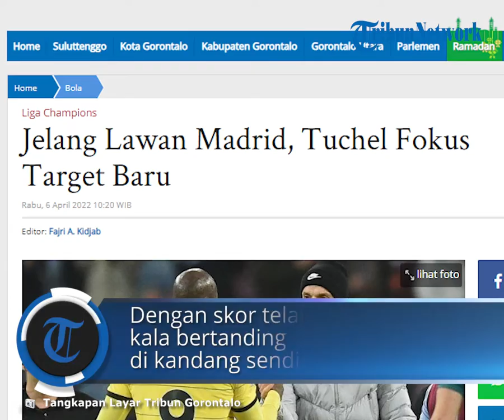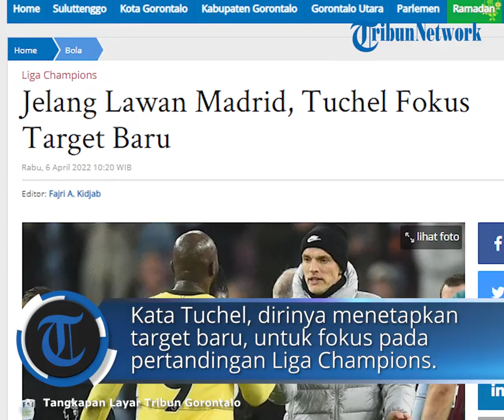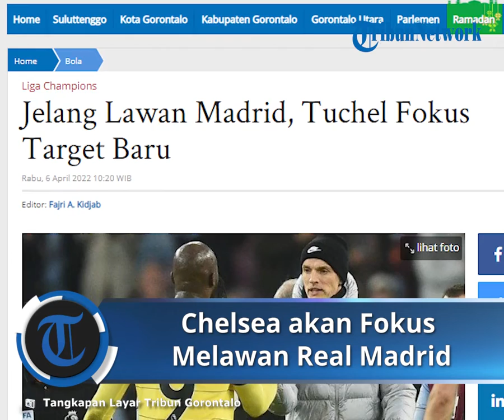Lupakan Kekalahan saat Lawan Brentford, Chelsea Fokus Hadapi Real Madrid di Liga Champions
TRIBUN-VIDEO.COM - Chelsea akan menjamu Real Madrid dalam leg pertama babak perempat final Liga Champions 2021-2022 di Stamford Bridge, Kamis (7/4/2022) dini hari pukul 02.00 WIB.

Laga ini merupakan ulangan semifinal Liga Champions 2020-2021.

The Blues keluar sebagai pemenang dan menjadi kampiun, usai mengalahkan Manchester City di musim tersebut.

Namun, pertandingan kali ini diprediksi bakal lebih sulit bagi Chelsea ketimbang saat bersua Los Blancos musim lalu.

Pasalnya, Chelsea baru saja mengalami kekalahan melawan Brentford di Liga Inggris dengan skor telak 1-4 kala bertanding di kandang sendiri.

Thomas Tuchel selaku pelatih Chelsea memasang target baru, setelah kekalahan tersebut dan fokus ke pertandingan melawan Real Madrid.

"Kami memiliki hari libur yang diperlukan untuk mencernanya," kata Tuchel.

Tuchel mengungkapkan, dirinya menetapkan target baru.

Menurutnya, mereka tidak menyukai kekalahan sebelumnya, namun memilih lebih fokus pada pertandingan Liga Champions.

"Kami harus lebih baik di lapangan, kami yang pertama mengakuinya, tetapi kami membutuhkan penonton untuk menjadi lebih baik, kami membutuhkan semua orang di depan," tambah Tuchel.

Eks pelatih Borussia Dortmund ini juga secara terbuka menyebut bahwa lawan yang dihadapi merupakan lawan yang besar dan tangguh.

"Ini lawan besar dalam kesempatan besar," ujarnya.

"Biasanya kami memiliki atmosfer seperti ini di pertandingan malam dan pertandingan besar sepanjang musim ini.” tambahnya.

Ia menantikan dukungan besar dari para penonton di Stamford Bridge.

"Penonton kami telah memberi kami dorongan besar dalam hal energi, dan kami membutuhkannya," pungkasnya. (*)

Artikel ini telah tayang di Tribungorontalo.com dengan judul Jelang Lawan Madrid, Tuchel Fokus Target Baru,